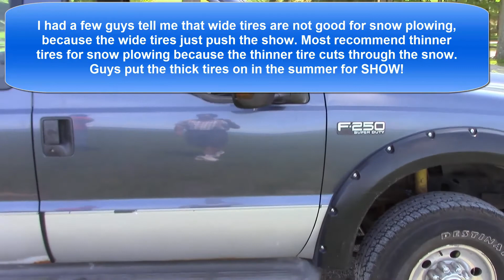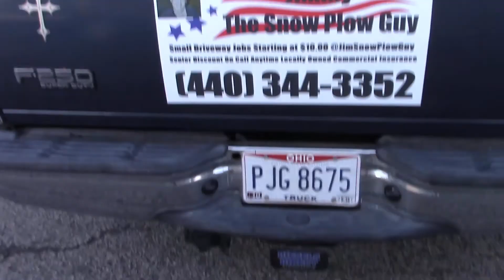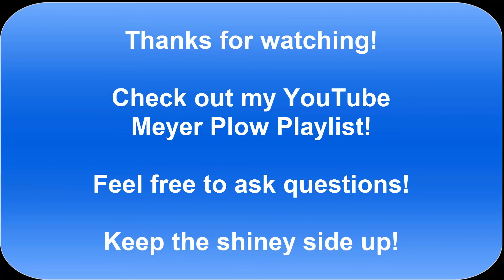Mickey Thompson Baja Claws on F250 Snow Plow, Compare 315 to 285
In this video we will have installed Mickey Thompson Baja Claws tires in a F250 Snow Plow

Mickey Thompson Baja Claws LT285/75R16
MADE IN THE USA! in Solon, Ohio